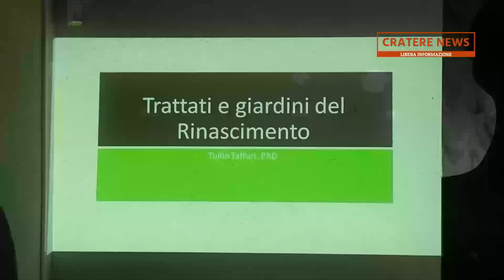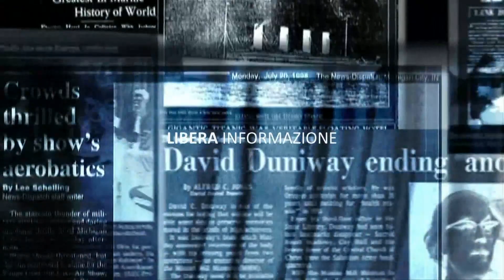Tullio Taffuri ed il suo libro Trattati e giardini del Rinascimento